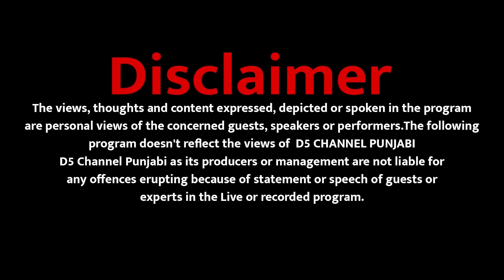Khabar Tod : ਬਾਦਲਾਂ ਦੇ ਵਿਰੋਧੀ ਹੋਏ ਇਕੱਠੇ, High Court ਨੇ ਕਰਤੀ ਝਾੜ-ਝੰਬ | D5 Channel Punjabi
Khabar Tod : ਬਾਦਲਾਂ ਦੇ ਵਿਰੋਧੀ ਹੋਏ ਇਕੱਠੇ, High Court ਨੇ ਕਰਤੀ ਝਾੜ-ਝੰਬ, ‘AAP’ ਦੇ ਲੀਡਰਾਂ ਦਾ ਵੱਡਾ ਧਮਾਕਾ | D5 Channel Punjabi